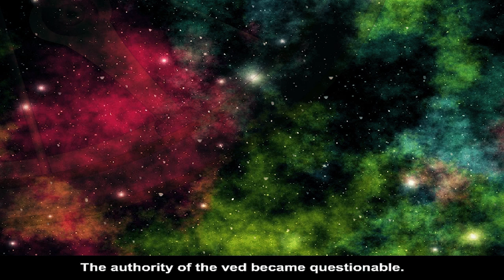Vishnu Puran | Bhagwan Vishnu Stories in Gujarati | Indian Mythological Stories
Pebbles present Gujarati Bhagwan Shree Vishnu Avatar Stories. The most popular Lord Vishnu stories in Gujarati.